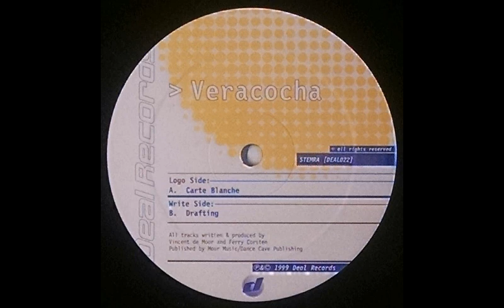{Vinyl} Veracocha - Drafting